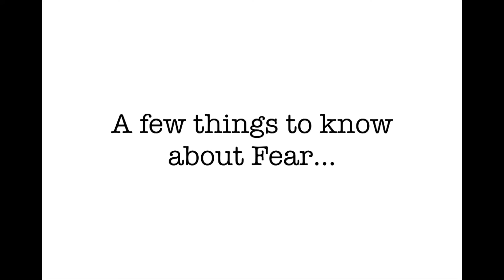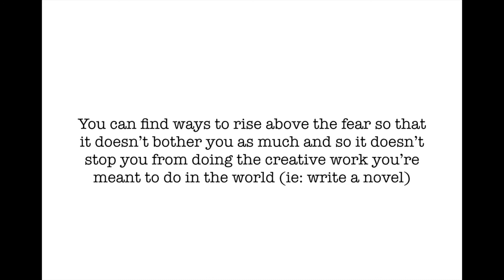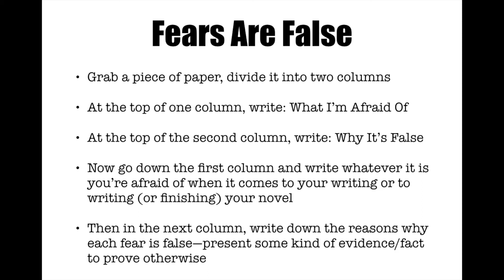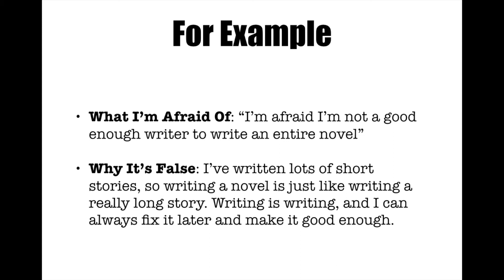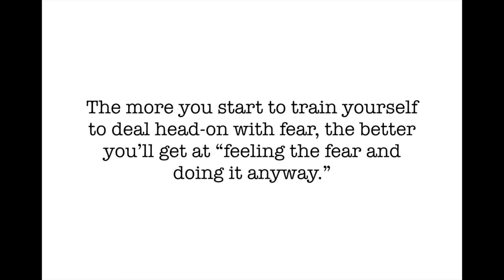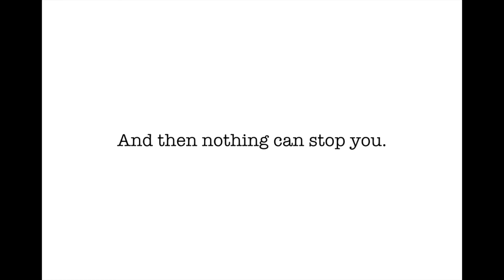How to Overcome the #1 Thing Stopping You From Writing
There are three major things that hold you back from doing your writing. This video address the number one thing.

If you're ready to take the story idea in your head and turn it into the first draft of a novel, be sure to join us for the Idea to Draft Story Intensive.

To register, visit: JenniferBlanchard.net/Idea-to-Draft